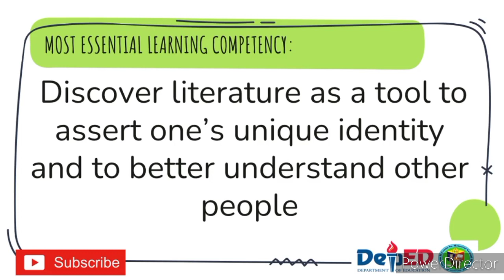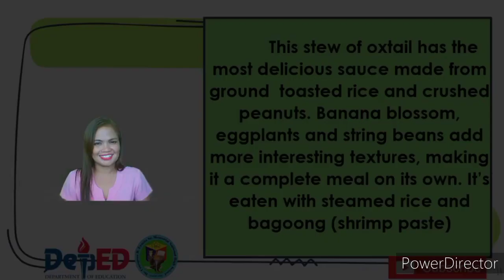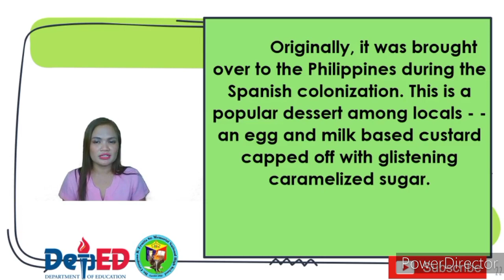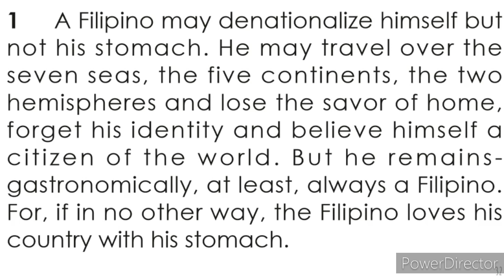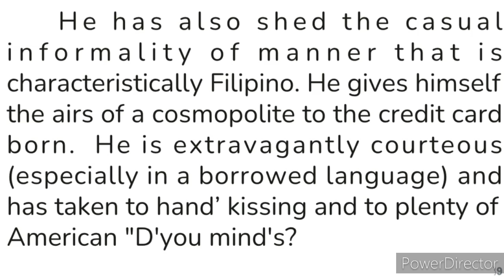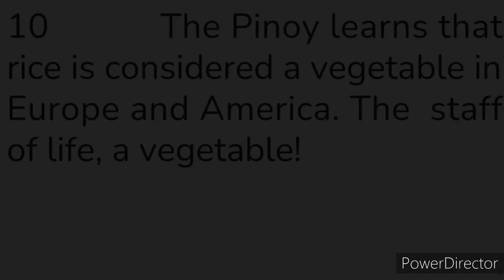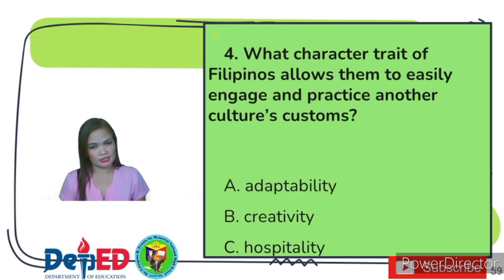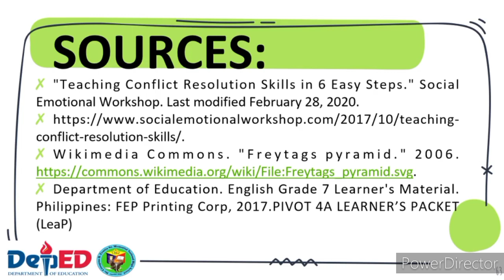Grade 7 Q4 Week 6 | Filipinos' Linkage to their Cultural Identity